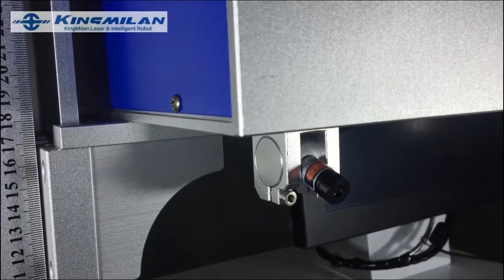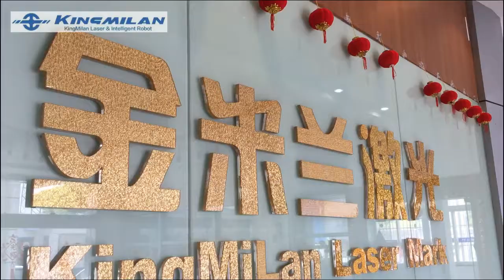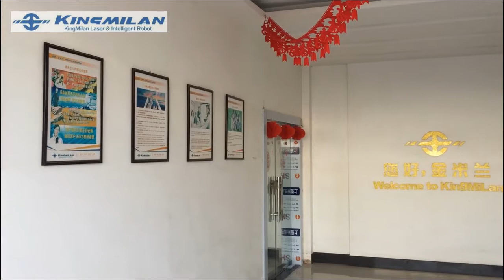Visual detection of laser marking-视觉检测激光打标-129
Visual detection of laser marking, laser marking is the customized application field, mainly for electronic devices, small parts, accessories and other small, using high-definition camera imaging technology combined with the development of a dedicated visual detection device recognition software, regardless of direction, angle and position of automatic detecting, and arbitrary angle automatic marking, really improve the efficiency of marking and fault tolerance, greatly reduce labor costs; can be widely used in electronic devices, injection molded parts, all kinds of electronic components and other occasions, the use of customers and achieved good results;
视觉检测激光打标，是当前激光打标领域的定制化应用，主要针对电子器件、小型零件、各种配件等小而多，借用于高清拍照成像技术并结合研发专门的视觉检测识软件，不论器件的方向、角度、位置等自动检测比对，并进行任意角度自动打标，真正提高打标效率及容错率、极大降低人工成本； 可以广泛应用电子器件、注塑件、各类电子元件等场合，使用的客户取得了不错的效果；

Kingmilan Laser CO2 cutting machine 、Fiber marking machine、Fiber printing machine、Fiber cutting machine 、CNC machine Invite dealer!

Why KingmlanLaser
   •Laser innovative application service platform
   •Leading laser solution provider
   •10 years experience in laser industry